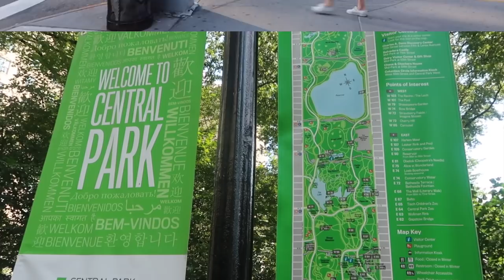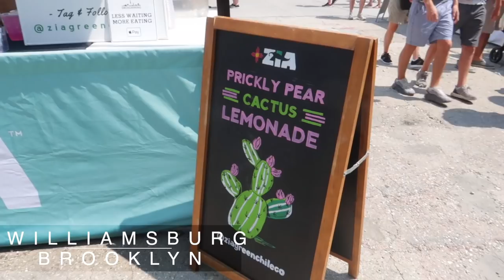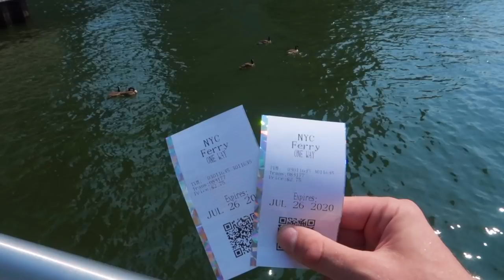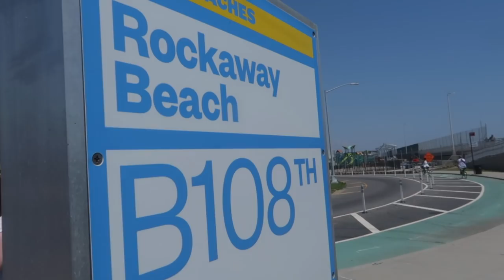I MOVED TO MANHATTAN! moving to nyc / new york vlog | jackie wyers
Hey hey! In today's video see how I did it & my NYC moving to nyc/ new york vlog/  experience so far! I decided back in the summer when my lease was up in Cali to make the move across country to NYC and it was quite the experience. Now I can head home to Toronto much easier :)

I was completely new to the neighbourhoods, broker system, and city life so this is my journey through exploring, learning & finally, finding my dream apartment in my favourite neighborhood. From Midtown, to the Upper East Side, Williamsburg in Brooklyn, Upper West Side, Tribeca, Soho... I spent the summer getting a vibe for each area & hope you like exploring the city with me! Where would you want to live in NYC?

I'm no expert but did go through the experience once. Here are some of my fav resources.

(I didn't use this, but I almost went this route - read reviews though!)